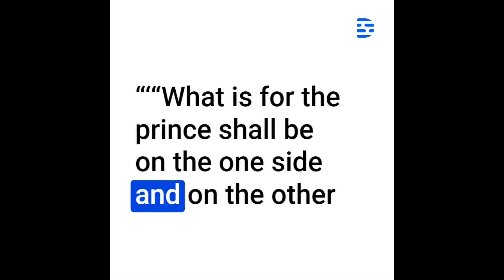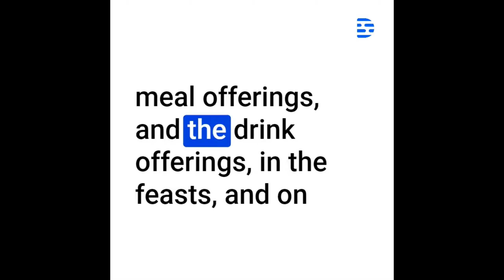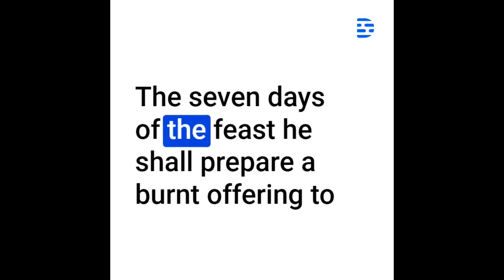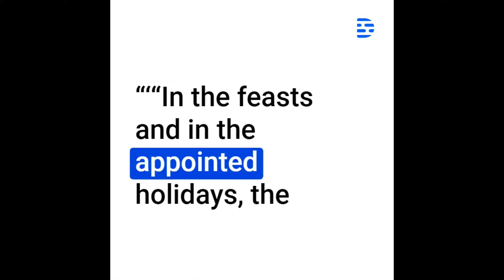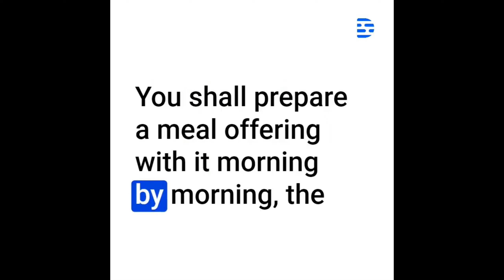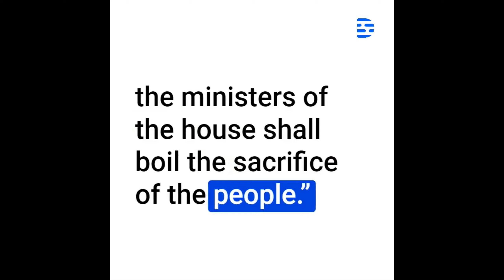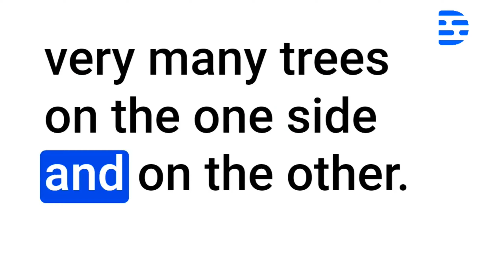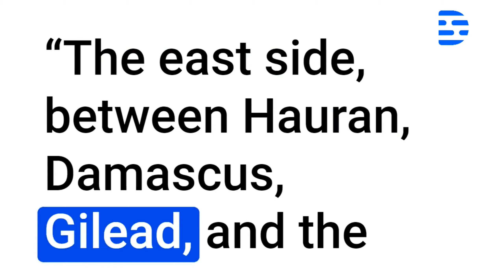Day 260 - Bible in 1 Year - 2023